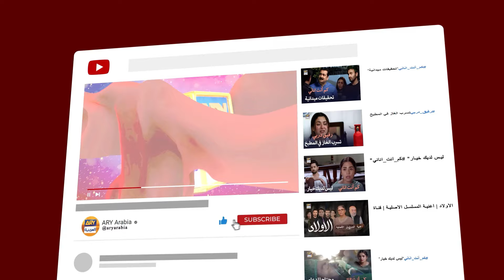من أعماق قلبي أنتِ أعزّ ما أملك | مسلسل إنها مجنونة